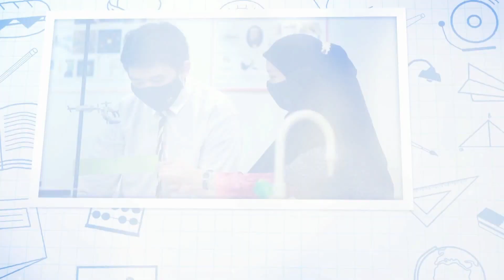Rampai Pagi 19 Februari 2024, Segmen Motivasi Pelajar - Tiada Dusta